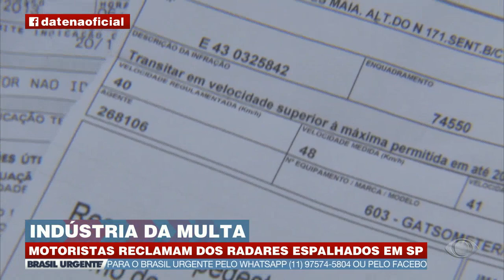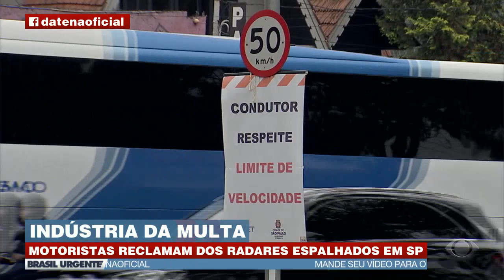Motoristas reclamam da Indústria da multa em SP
Motoristas reclamam da quantidade de radares em São Paulo